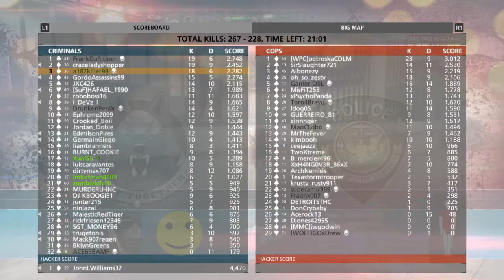Battlefield™ Hardline while on lunch from work